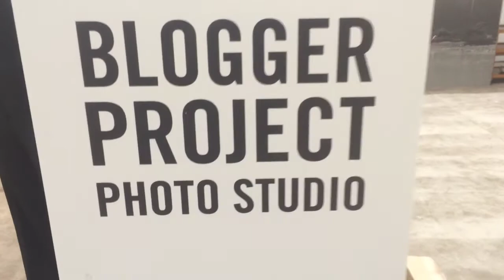HAGGAR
Project February 2014)()